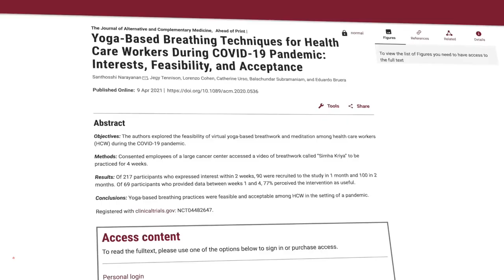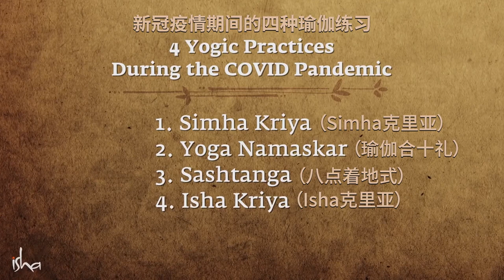疫情期间四种有益的瑜伽练习 | Sadhguru 萨古鲁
萨古鲁讲述了四种简单的瑜伽练习，可以帮助我们提高免疫力与含氧量。